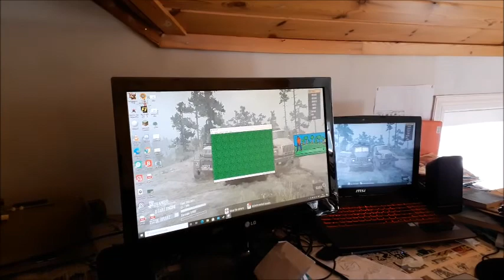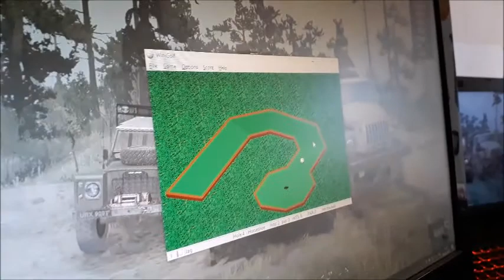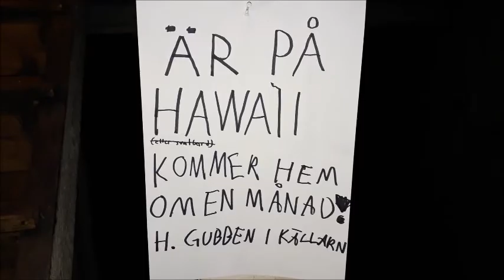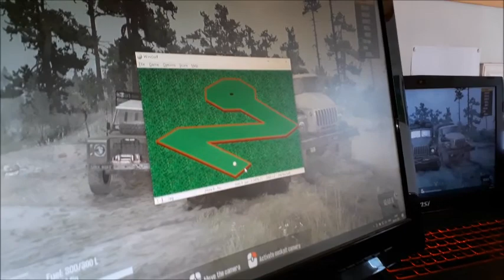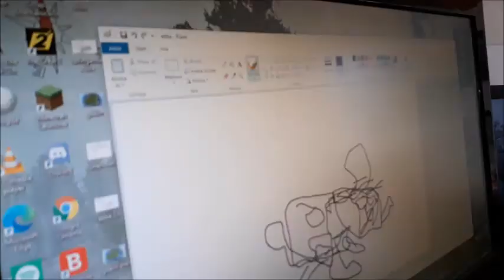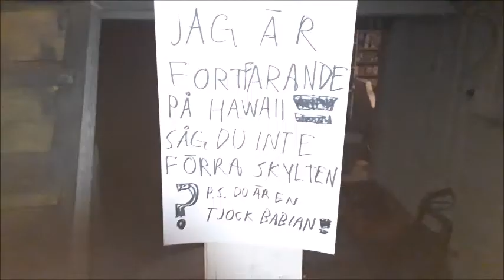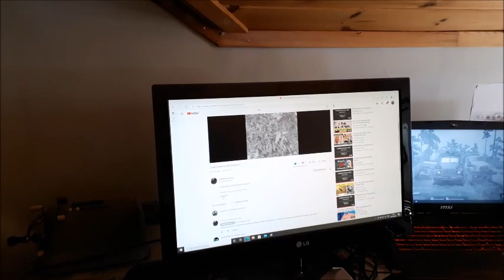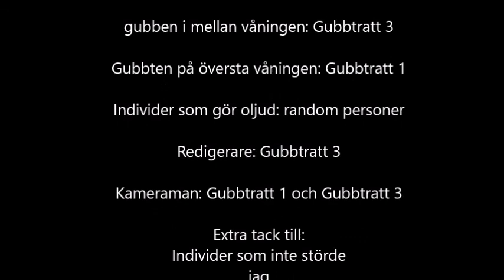Under detta golv del 3. En färs av Gubbtrattarna Productions.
En film av Gubbtrattarna productions som handlar om tre typer som bor i samma hus utan att veta om varandra.

detta är del tre